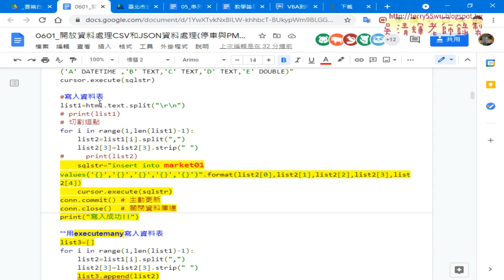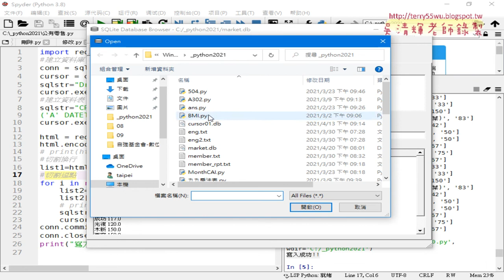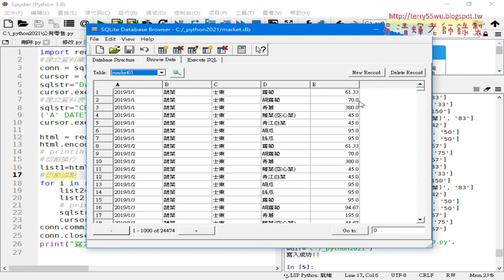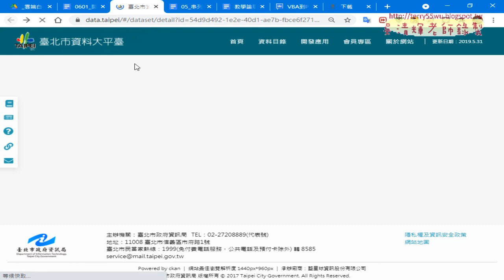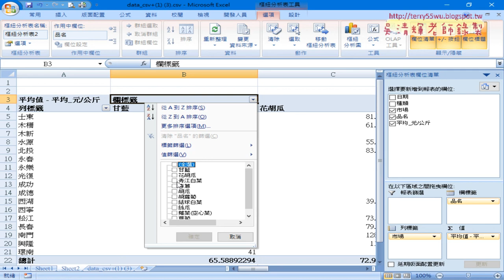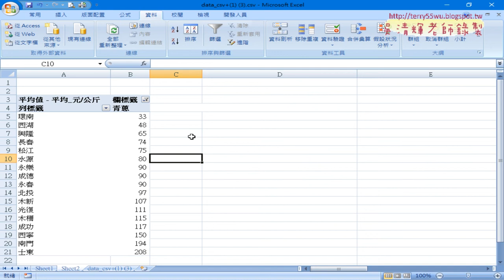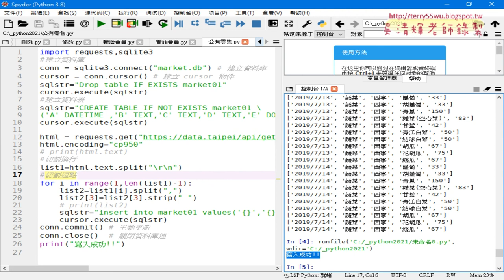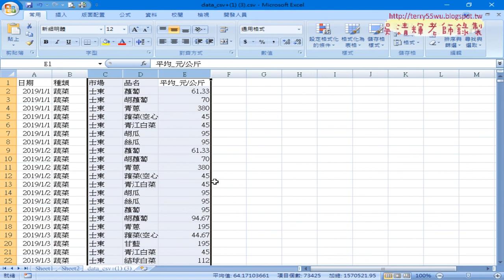04 用樞紐分析表與圖建立查詢結果